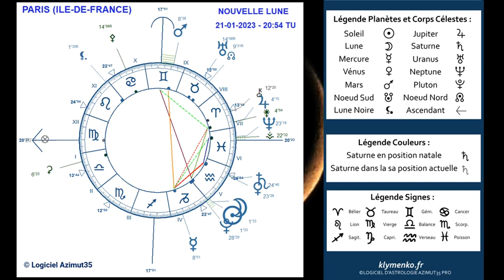LA NOUVELLE LUNE EN VERSEAU DU 21 JANVIER 2023 AUX LUMIÈRES DE L'ASTROLOGIE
klymenko.fr